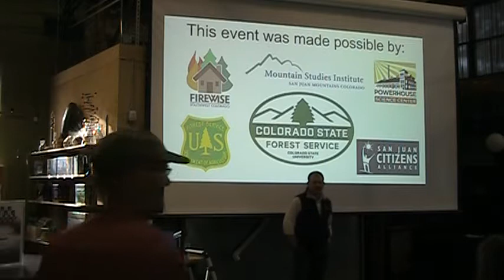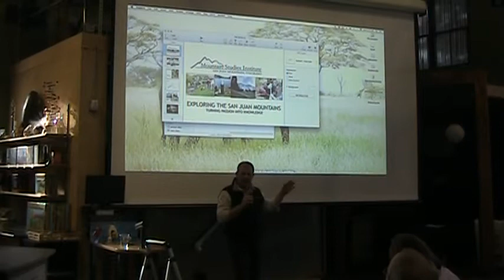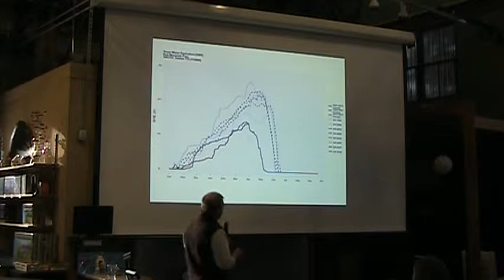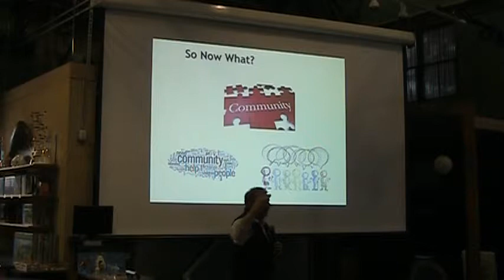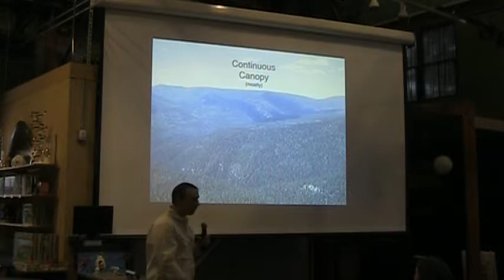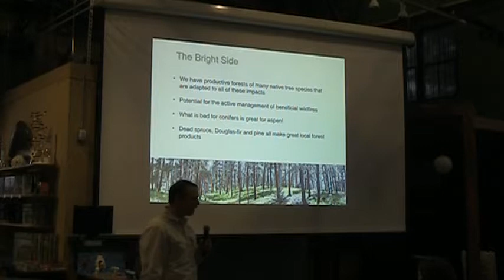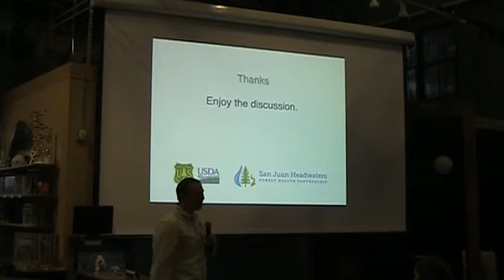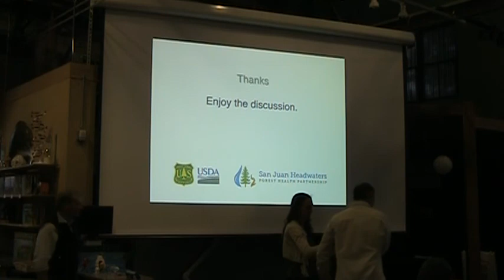2018 Forest & Fire Learning Series: The Who's Who of Forests and Fire (Part 1)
Introduction and a short presenatation by Aaron Kimple on the current conditions facing Southwestern Colorado as of April 2018.